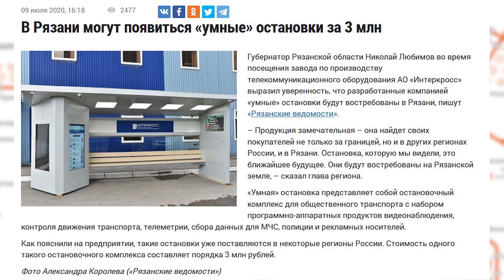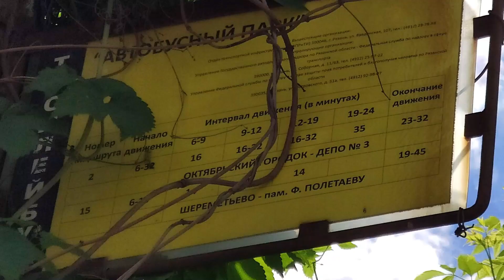"Умная" остановка для "глупого" транспорта / Причины отсутствия транспорта вечером (ТР75)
В этом "Транспортном блоге"
- Многие десятилетия в Рязани общественный транспорт после 19 часов фактически ходит очень плохо. Но почему так происходит и что же можно улучшить, чтобы хоть немного улучшить транспортное обслуживание вечером?
- Губернатор Рязанской области посетил один из заводов, где ему представили "умную" остановку за 3 млн рублей. Однако при нынешнем положении рязанского транспорта и состоянии остановок такие вещи - излишество